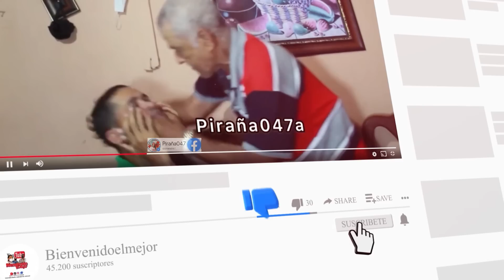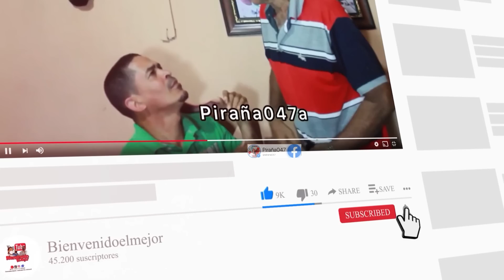CÓMO SE LLAMA EL ÁRBOL QUE DA VIDA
En esté canal de YouTube verán sólo cosas que salen de aquí para hacerlo reír 😆 y para que aprendas de Historias de Forma entretenidas Ya casi somos 100K en YouTube Gracias a Dios. Y a Ustedes por susTiempo 🙏🙏